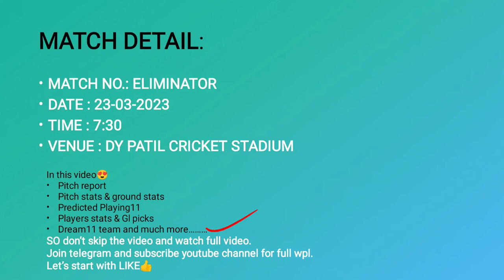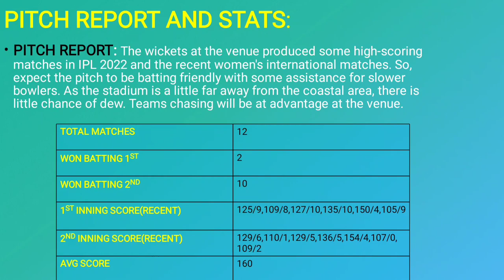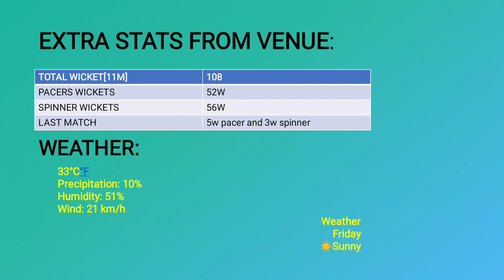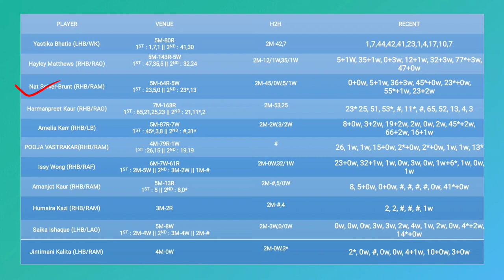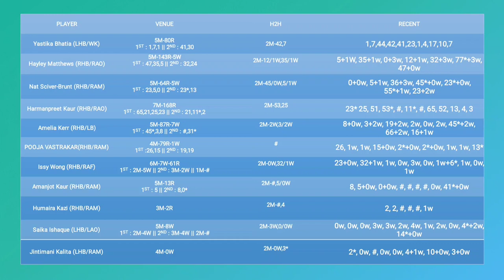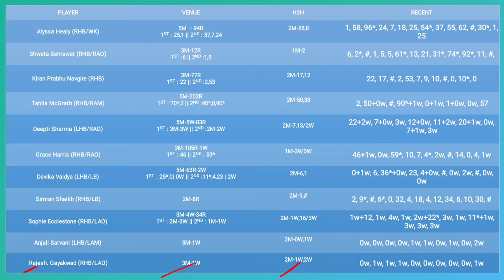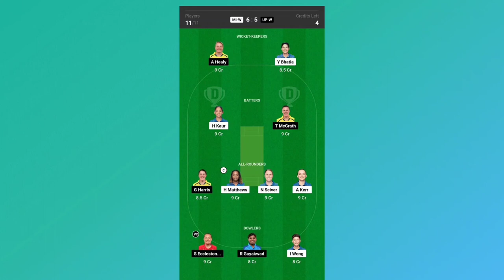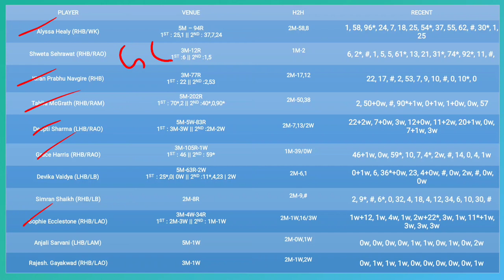MI-W vs UP-W Dream11 || MI-W vs UP-W Dream11 Prediction || MI-W vs UP-W Dream11 Team || ELIMINATOR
MI-W vs UP-W Dream11|MI-W vs UP-W Dream11 Prediction|MI-W vs UP-W Dream11 Team| is match of mi-w vs up-w dream11 wpl and includes match preview for mi-w vs up-w dream11 from the mi-w vs up-w wpl

mi-w vs up-w dream11 prediction
mi-w vs up-w dream11
mi-w vs up-w wpl
mi-w vs up-w woman ipl
mi-w vs up-w dream11 team
mi-w vs up-w dream11 today
mi-w vs up-w dream11 team today
mi w vs up w prediction today match
mi w vs up w dream 11
mi w vs up w dream 11 prediction
mi w vs up w dream 11 team
mi w vs up w dream 11 today
mi-w vs up-w dream11 prediction today match
mi-w vs up-w
mi-w vs up-w t20 dream11
mi-w vs up-w wpl dream11
mi-w vs up-w dream11 analysis
mi vs up dream11
mi vs up dream11 prediction
dream 11
cric11forecast
up-w vs mi-w dream11
up-w vs mi-w dream11 prediction
up-w vs mi-w dream11 team
up-w vs mi-w dream11 today
up-w vs mi-w wpl
up-w vs mi-w wpl dream11
up vs mumbai dream11
mumbai vs up dream11
up vs mumbai woman
mumbai vs up woman
dream11 today
Dream11
dream11 prediction

1. This analysis  is based on my

2.Dream11 takes great care to comply with all central and state legislation in India to ensure that  users are fully protected. Every contest on  platform is carefully designed to comply with applicable statutes and regulations in India.

MI-W vs UP-W Dream11|MI-W vs UP-W Dream11 Prediction|MI-W vs UP-W Dream11 Team|